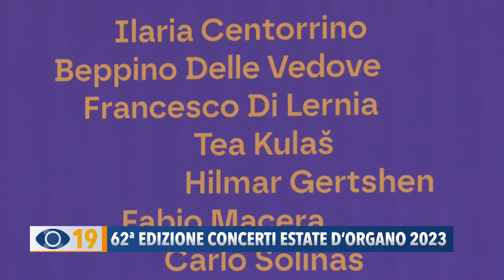A Fano la 62ª edizione dei Concerti estate d'Organo 2023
Ci spostiamo alla Sala Concordia del comune di Fano dove è stato presentato in conferenza stampa il programma concerti estate d’organo 2023.